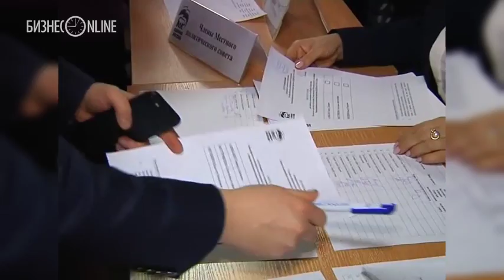Ильсур Метшин переизбран секретарем казанского отделения "Единой России"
Мэр Казани Ильсур Метшин переизбран cекретарем казанского отделения «Единой России»